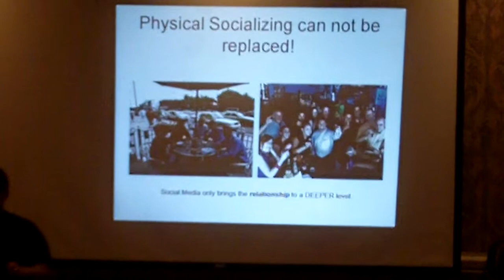Virtual Credibility - Social Media with Dana Zezzo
- Dana Zezzo, VP of Marketing at ProTowels, offers up a high-energy "sermon" on Social Media at Proforma's 2010 Convention and Family Reunion. Always a popular speaker, Zezzo mixes social media tips with good sales practices and methods to think outside the box to produce better relationships and improve sales.